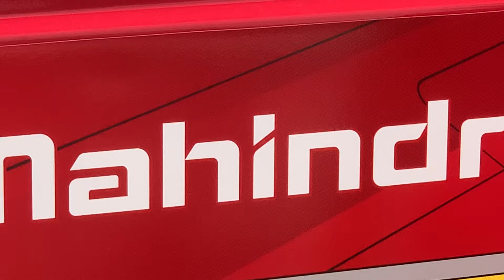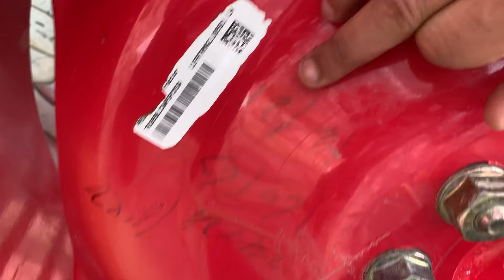ना बोदा काम- ना ज़ुबान👈🏻 टीनू भाई।Mahindra-265 DI For Sale. ph-9928874640…@AmitGahlot.